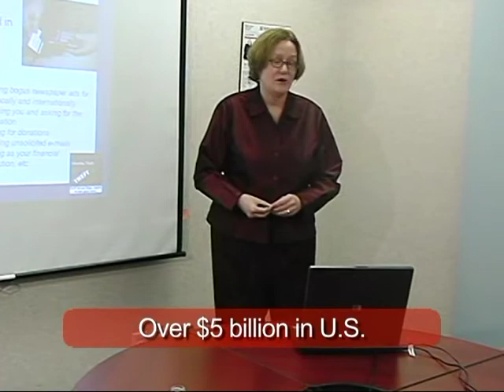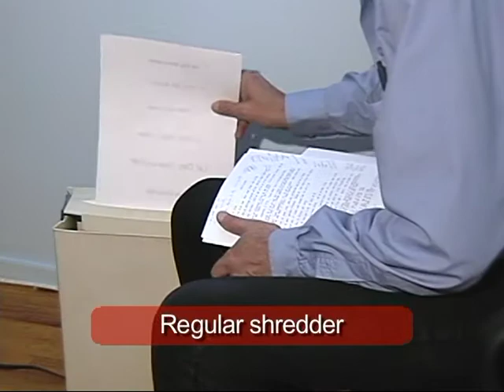Scams - Identity Theft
Protect yourself against identity theft, follow these tips and don't get ripped off, whether online or in the mail protect your personal information. To purchase the complete program 'North American Scam Alert'  on dvd visit hilinevideoworks.com or to download visit amazon instant video